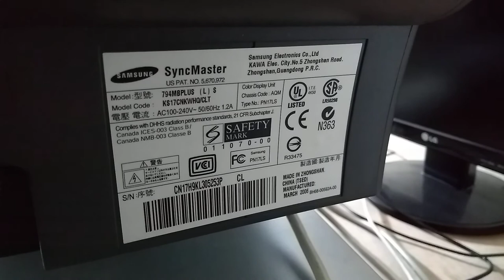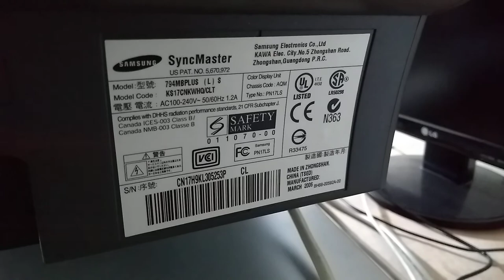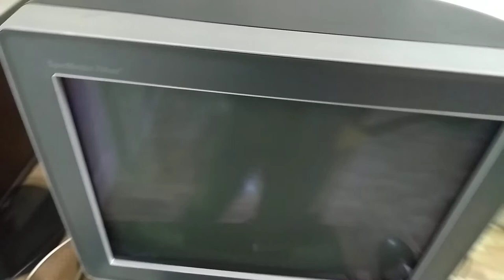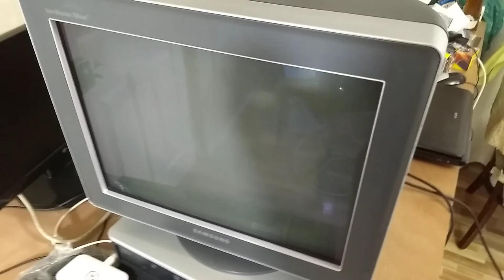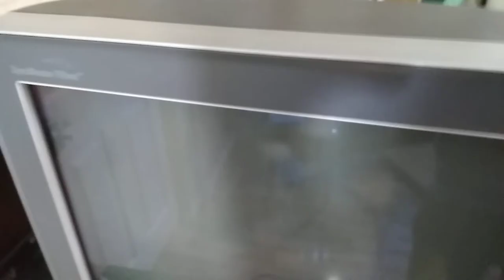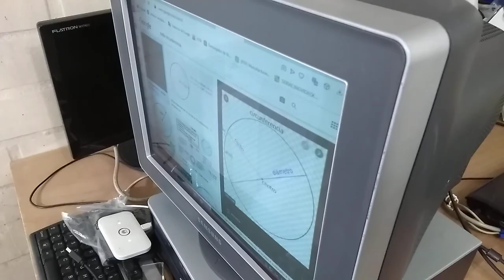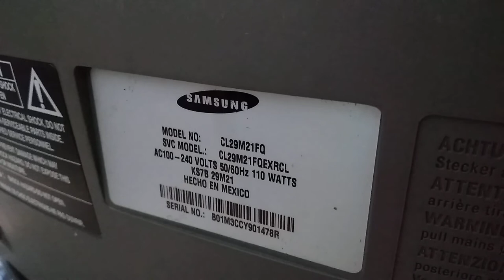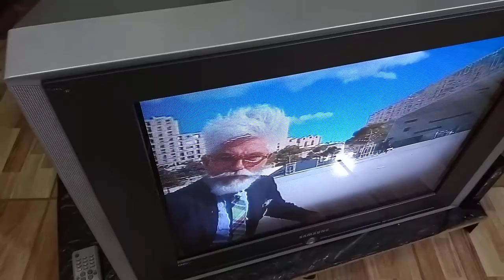Pantallas Planas Crt, Monitor antiguo samsung y TV 29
El grosor máximo del vidrio de un monitor de 17" es de 17mm aprox y el grosor del vidrio de 29" del video es de 19.7mm, lo encontré fuera de una casa días después del terremoto de Chile 27 Febrero de 2010